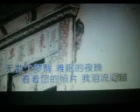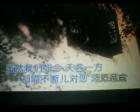妈妈的油纸伞【WB】（甫人～红蔷薇）2022 5 21